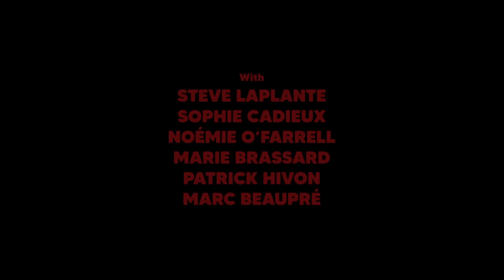Now Showing at The Projector . Humanist Vampire Seeking Consenting Suicidal Person. - PG13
Sasha is a young vampire with a serious problem: she's too sensitive to kill. When her exasperated parents cut off her blood supply, Sasha's life is in jeopardy. Luckily, she meets Paul, a lonely teenager with suicidal tendencies who is willing to give his life to save hers. But their friendly agreement soon becomes a nocturnal quest to fulfill Paul's last wishes before day breaks. A film by Ariane Louis-Seize.
莎夏是位68岁的青少年吸血鬼，她目前遭遇到这辈子最大的难题：她对杀人这件事总是心太软！